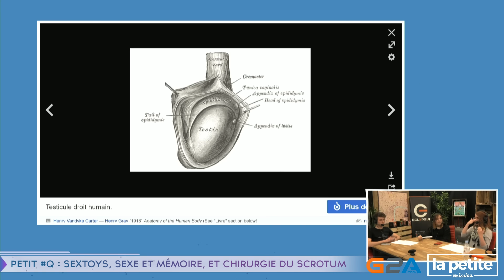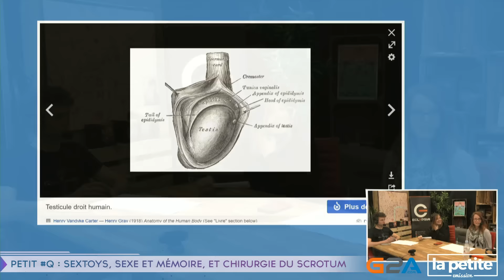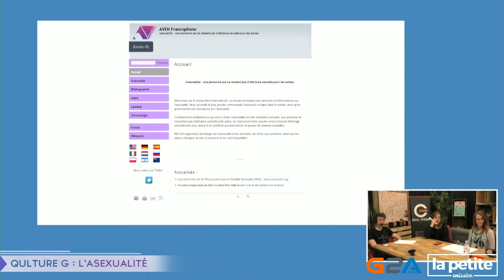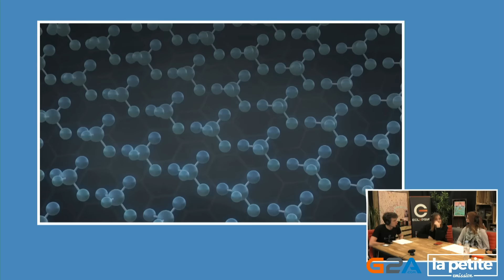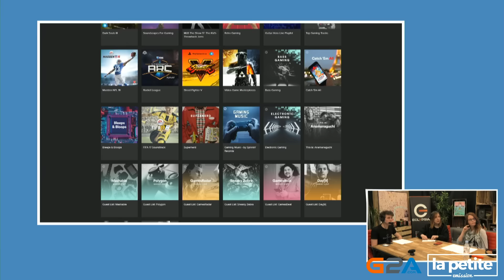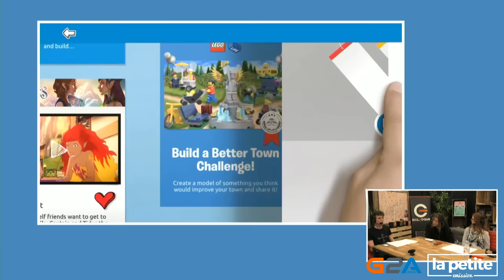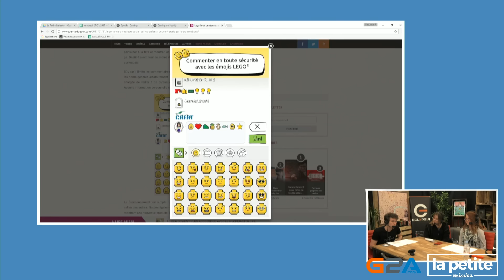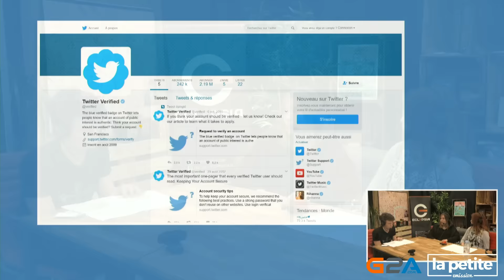Sextoys, Sexe et Mémoire, et Chirurgie du Scrotum - La Petite Emission #271.2